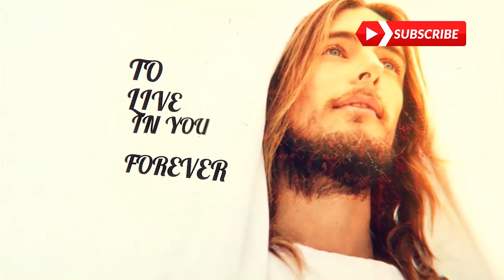Sunday Catechism for Communion | Week 13 | Commission for Catechetics | Archdiocese of Bangalore